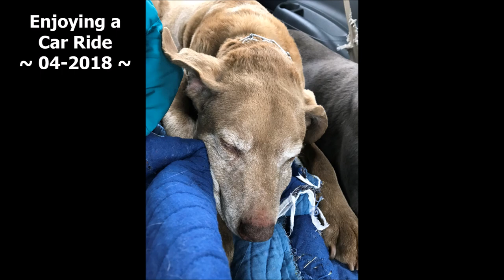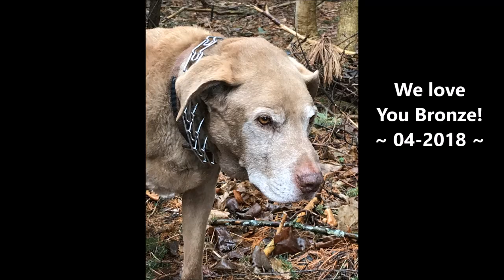Bronze Farewell 04 2018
We had to say Goodbye to our Bronze - aka B-Boy.  At 14 years old, he was there through all of life's changes.  From family dog as I raised the boys to ranch dog (known as Brutus).  Through all the stress of selling the house and a cross-country move, he was a constant companion and protector.  So thankful my husband, Keith got to know him for these past two years as well as my Mom finally being able to meet him and spend time with him as he was such great company for her as she dog sat for us at times.  We kept him comfortable for the last month as we spent time with him saying our farewells.